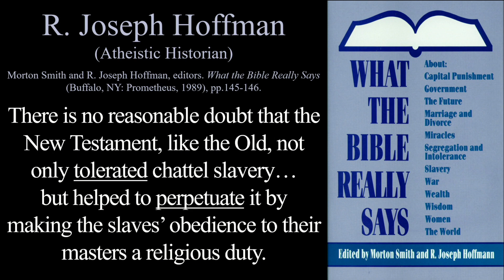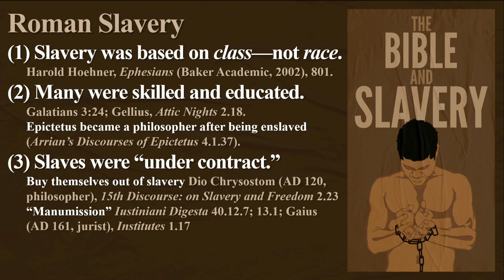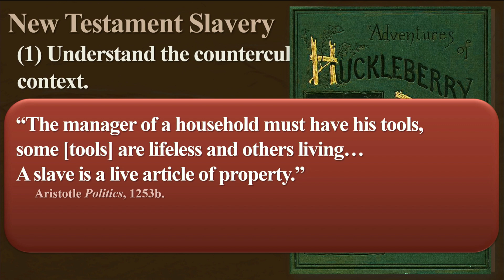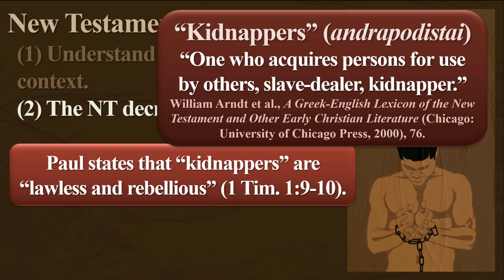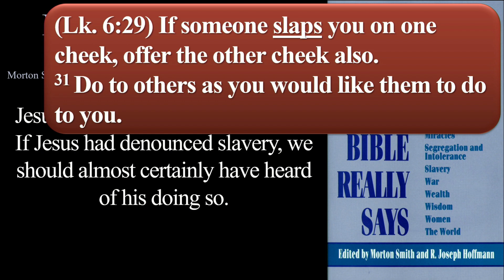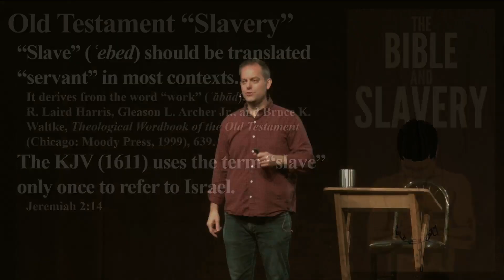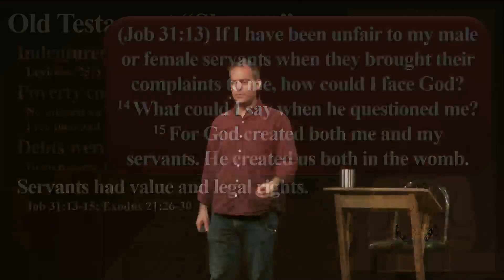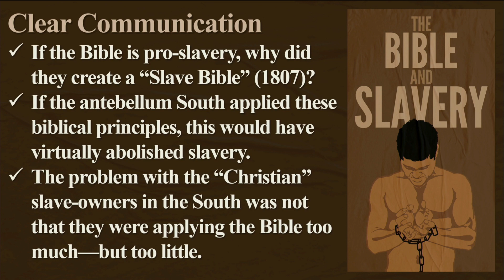The Bible and Slavery